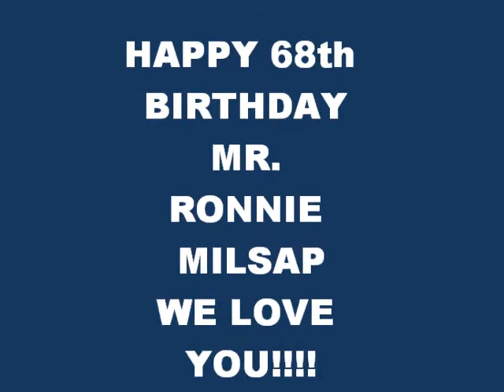Happy 68th Birthday Mr. Ronnie Lee Milsap .. What A Difference You've Made In My Life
What A Difference You've Made In Our Lives ... A Birthay Tribute To Mr. Ronnie Lee Milsap , by dbelleburr,                    1sleepingdragon and CharlieAndRonnie